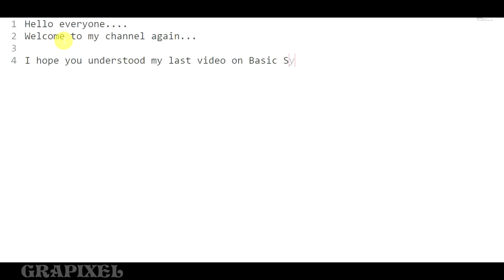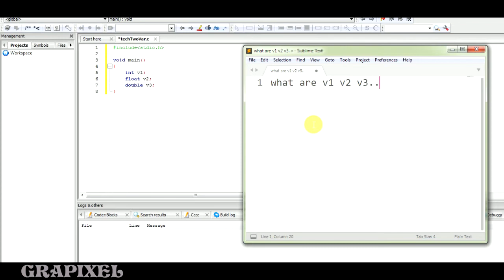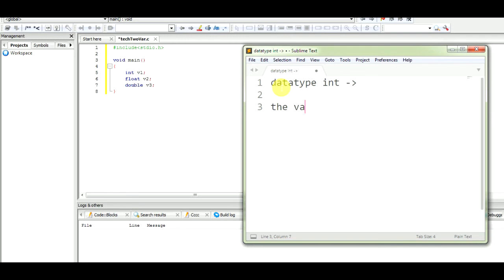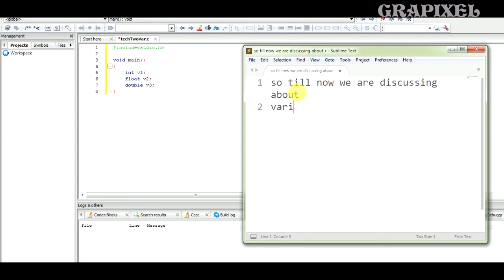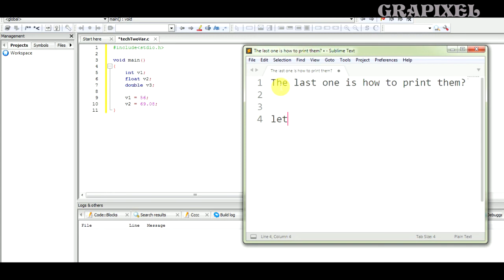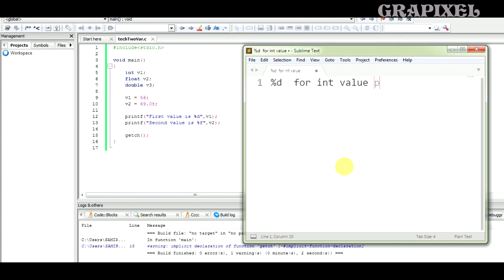2. C Programming Tutorial Variables Syntax | GRAPIXEL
After the first session,  It is about the variables.
It's about their syntax,datatype etc...
Again I saying, learn deeply as much as you can, so that your basic core knowledge or concept is clear.

Samiran Samanta
C programming